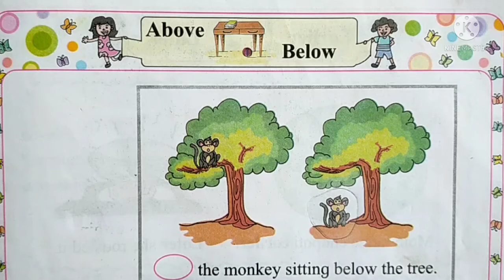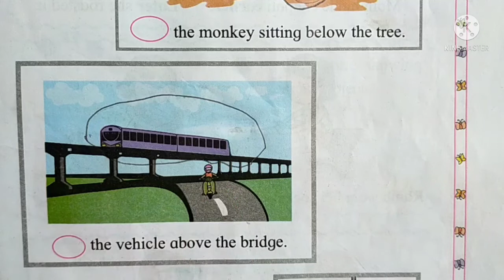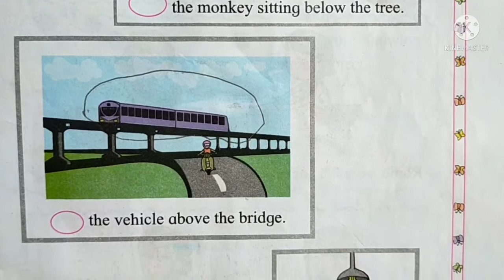Class 1 Maths Above Below || Std 1 above below || ZK DIGITAL SCHOOL